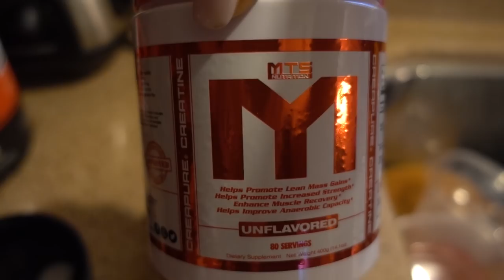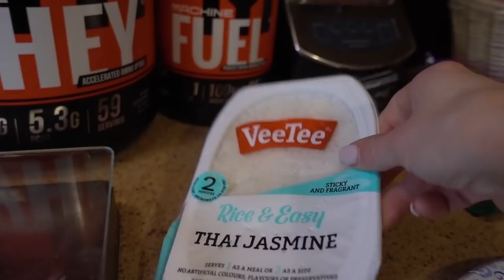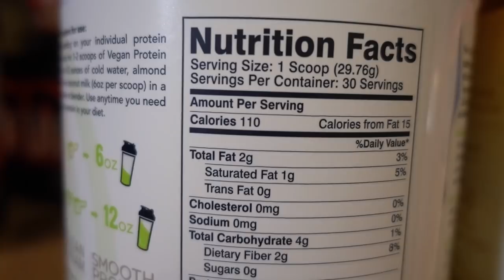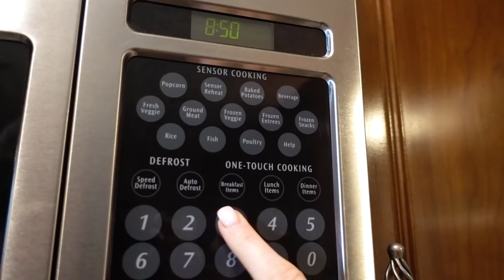Dietitian Day of Eating For Weight Loss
Here is what my full day of eating looks like as my current goal is for weight loss.  I am not doing anything drastic for weight loss as I want this weight loss to be maintainable.

► For any supplement needs use my link and order from Tiger Fitness